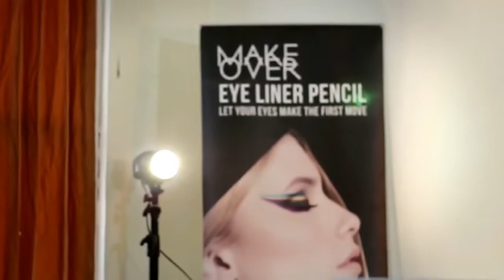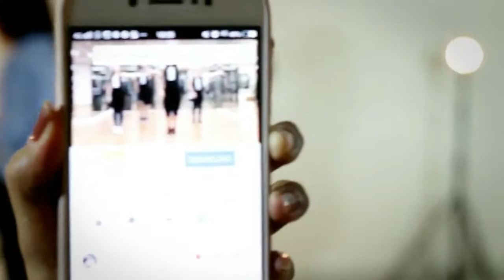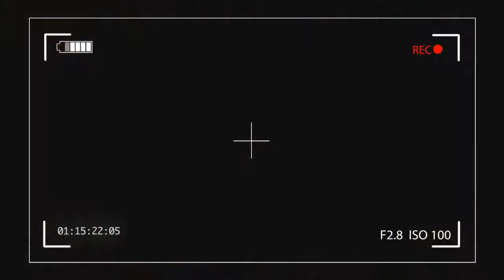Make Over Consultant DC Kediri AOC Madiun - PARAGON - (w-dank.comp)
W-dank.Comp
Jasa Fotografi, Video Clip, Edit Video,
Photo Copy, Laminating, Pres Mika, Pengetikan, Warnet,
Cetak + Edit Photo,Jilid, Kartu Nama, Kalender, Nota
Gantungan Kunci, Pin, Papan Nama, Figura,
Undangan Manten, Wedding book, buku kenangan
Back Up CD, Scan, ATK, foto mug, dll

Bukur RT. 02 RW. 01 - Jiwan - Madiun
(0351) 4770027, WA 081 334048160 IG w_dank.comp